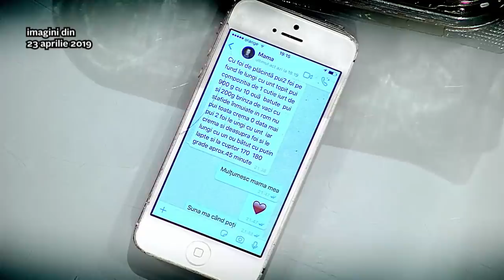Moment in memoriam Răzvan Ciobanu! Imagini emoționante cu regretatul designer, la Chefi la Cuțite!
Răzvan Ciobanu, în etapa jurizărilor pe nevăzute a sezonului VII "Chefi la Cuțite", a venit să le facă chefilor Bontea, Dumitrescu și Scărlătescu o surpriză culinară.

Urmăreşte „Chefi la cuțite” şi pe:
➠ TV Antena 1, în fiecare luni și marți, de la ora 20:00.